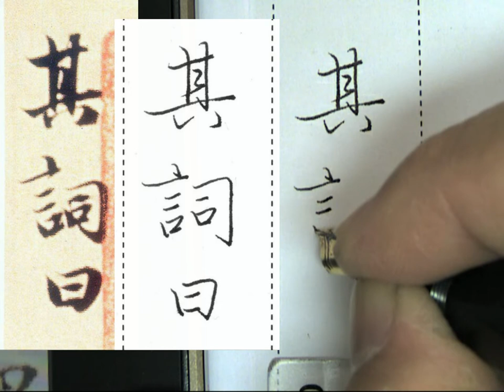鋼筆書法 趙孟頫行書洛神賦 011其詞曰